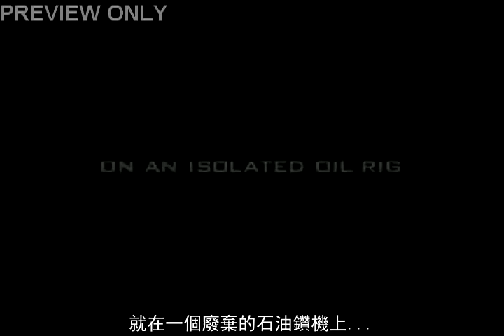7號禁地(Sector 7) 中字預告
片　　名：7號禁地  Sector 7
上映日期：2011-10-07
類　　型：科幻、災難、冒險
片　　長：未提供
導　　演：《大浩劫》‧《色即是空》  尹濟均
演　　員：《華麗的假期》  金志勳、《大浩劫》《祕密花園》河智苑、《推奴》《賢內助女王》吳智昊、《墨攻》《寶尾島風雲》安聖基
發行公司：山水國際娛樂

劇情簡介：

即將退休的老船長，被任命為「勝利七號」鑽油平台探勘任務的首領，在他的帶領下，與隊員們展開為期三週的訓練工作。此次任務即便面對海嘯襲捲的威脅，隊員仍冒險下潛。然而隨著時間過去，隊員卻一個一個離奇消失，毫無回應，雷達上卻顯示有奇異的物體隨著鑽油管進入平台內部，但是卻沒有人發現 或是找到任何蹤跡。

不祥的預感在「勝利七號」上蔓延開來，到底海底下發生了什麼事？孤立無援的倖存隊員即將面臨無孔不入的怪物來襲，命在旦夕！